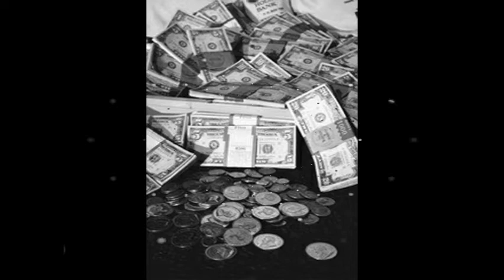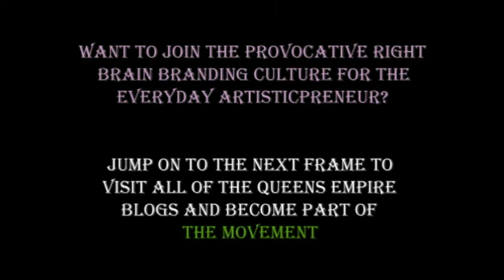The Evolving Scribe Trailer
Artisticpreneurs, I know how you feel...you'd like to live the rest of your life without the evolutionary need to touch technology. All those steps can be so confusing. You end up wanting everything to be just right before you launch. You never thought of yourself as a perfectionist yet here you are, stuck in the depths of perfection paralysis, which causes you to procrastinate with online marketing techniques you know you need to implement and then progress halts, and frustration sets in.

As an artist you may feel some trepidation about stepping into the deep end of the online technology world. Are you comfortable communing with other writers and readers? Think of the internet as a way to widen your social circles. These 133 ideas and hard-hitting strategies in The Evolving Scribe will empower your introvert (the thinker) to integrate and play nice with your extrovert (the performer). Categorized within 9 sections to prevent overwhelm, the maneuvers become a fierce force to help forward your right brain endeavors. Check out the full story by watching the trailer!